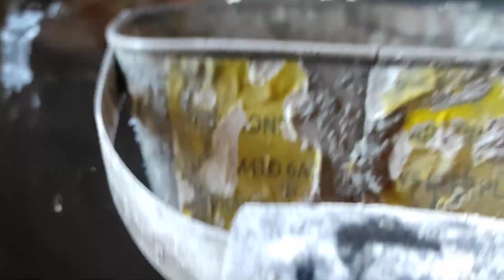Intonacatrice ad aria con più compressori collegati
ho unito 2 compressori da 50 litri e una bombola gas da 15 kg per avere più aria a disposizionee quindi maggiore portata d'aria